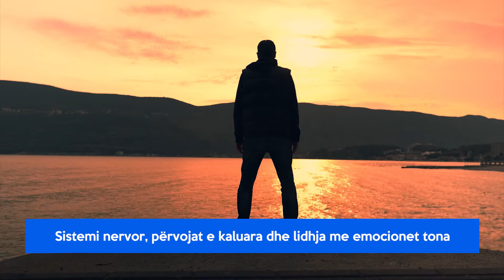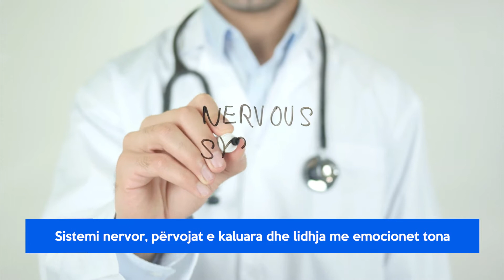"Sistemi nervor, përvojat e kaluara dhe lidhja me emocionet tona"